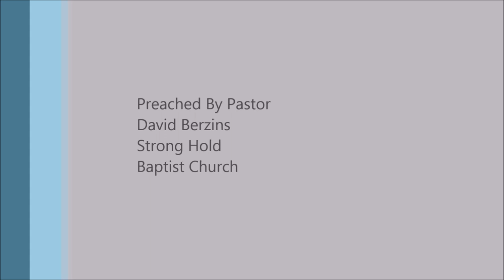Worldly Music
Full Sermon
Overcoming the Flesh